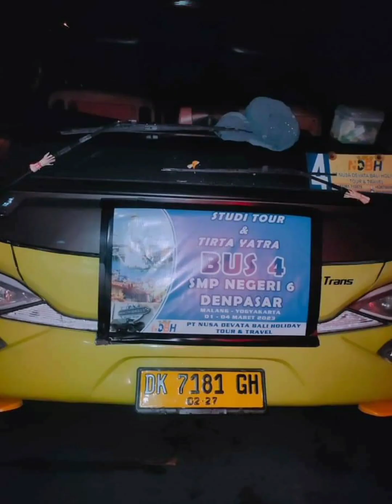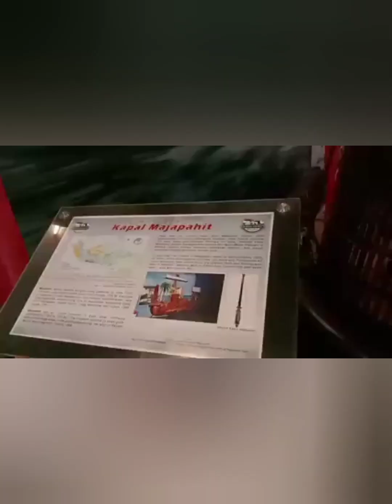STUDY TOUR | SMPN 6 DENPASAR | MALANG-JOGJA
STUDY TOUR | SMPN 6 DENPASAR
1-4 Maret 2023
Malang-Jogja